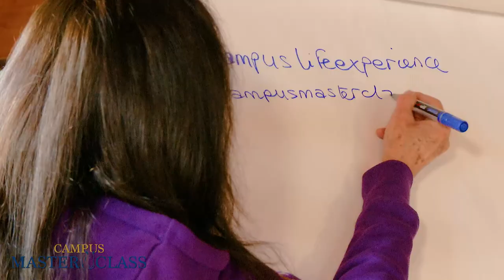Campus Master Class - The Experience: il progetto.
Campus Master Class è una vera e propria scuola di specializzazione equestre che offre un programma d'eccellenza a 360°. Iniziamo a scoprire alcune delle sue innovative caratteristiche.